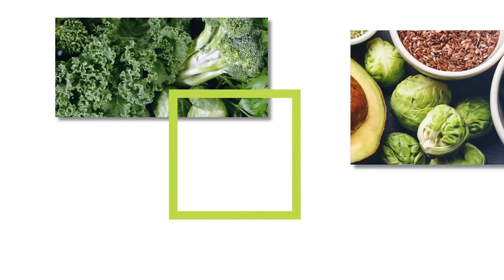Top 4 Daily Supplements EVERYONE Should be Taking | Ask Dr. Gundry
🌿 to get the best Vitamin D to support your longevity

We all know that taking the right supplements is the key to unlocking your longevity! There are so many different supplements, minerals, nutrients, and vitamins that it's difficult to figure out what you should be taking. on this episode of Ask Gundry, Dr. Gundry answers the Question "What are your suggested daily supplements". Gundry spills the tea on the top 4 supplements you should be taking daily! Vitamin D, Fish oil, and Vitamin C, and Vitamin B are the top supplements you should be taking.  Keep watching to figure out exactly how you should be getting these vitamins into your daily routine.

learn more about these supplements on the official Dr. Gundry Blog:
Vitamin D